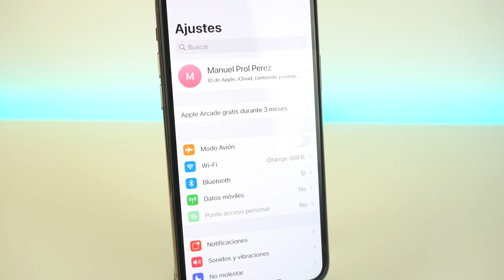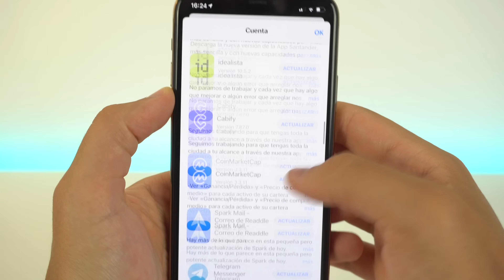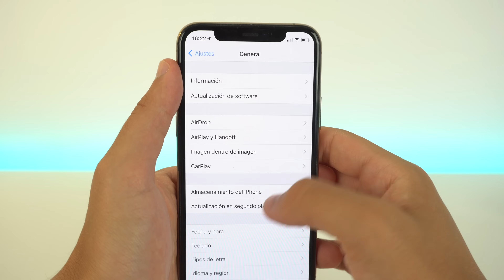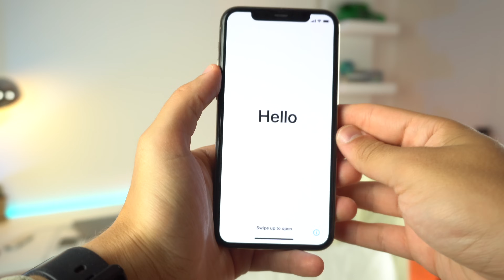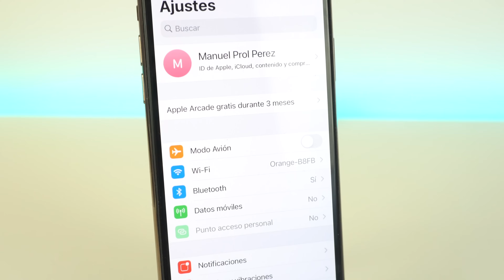Cómo BORRAR mi iPhone por completo y dejarlo NUEVO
Te enseño a borrar un iphone por completo y dejarlo nuevo de fábrica para venderlo o simplemente para dárselo a alguien. Es un proceso muy sencillo y hay varias alternativas para borrar tu iPhone. Todo depende del método que quieras utilizar. Espero que te sirva y sea de utilidad.